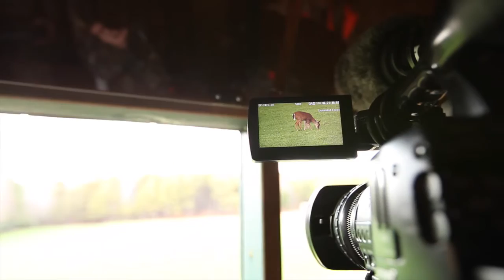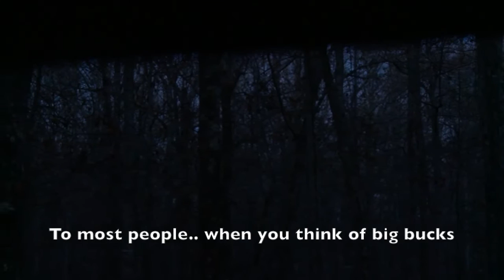Chapel Hill High Tower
Hunt at Chapel Hill Plantation.